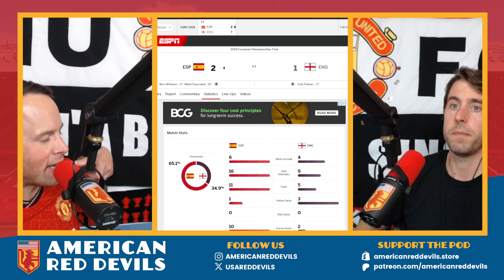Spain vs England Euro 2024 Final Recap | Spain Wins 2-1 | American Red Devils Podcast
🇪🇸🏆 Spain vs England Euro 2024 Final Recap! 🇬🇧⚽️ In this episode of the American Red Devils Podcast, John and Alex break down the thrilling Euro 2024 final where Spain triumphed over England with a 2-1 victory.

Join us as we discuss:

   - Key moments and standout performances from the match 🌟
   - Tactical analysis and game-changing plays 📊
   - Player highlights: Spain's dominant attack and England's resilience 🔥
   - Fan reactions and post-match thoughts 📣

Relive the excitement of the Euro 2024 final and get our in-depth analysis of how Spain secured their victory. 🔔